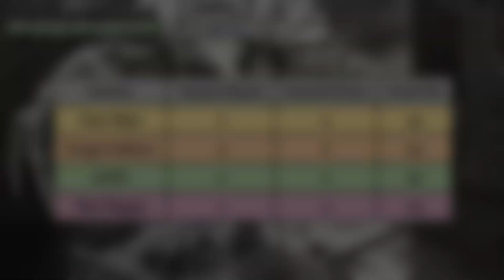Firefight Season 2 Battle Report Episode 4: Plague Vs Forge Fathers "Scourge"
Season 2 of Firefight is here!
4 races will battle it out over 6 games to be crowned champions.

The Forge Fathers discovered more than they bargained for venturing into a ruined city.
The Plague are here!